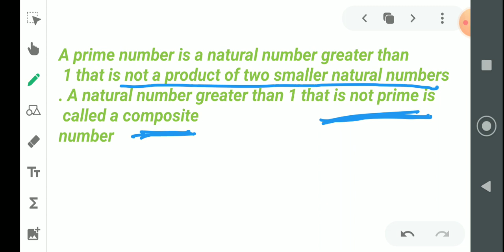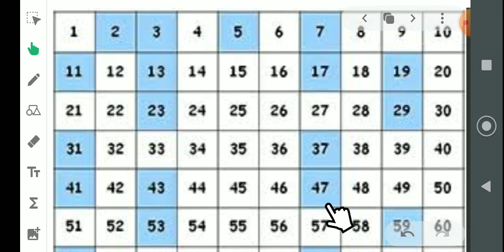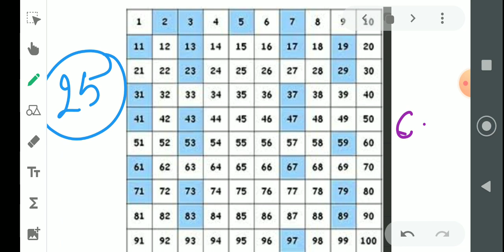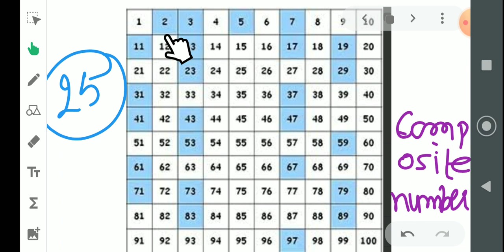class 5 math KVS ,be my multiple,I,ll be your factor part2